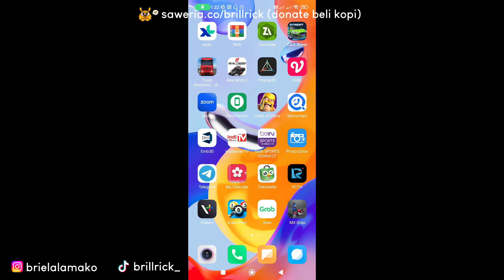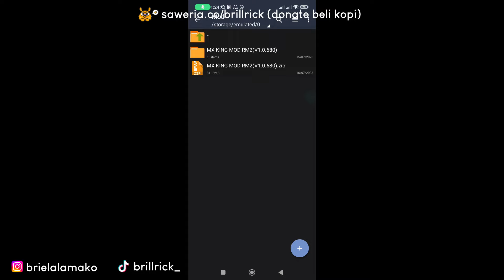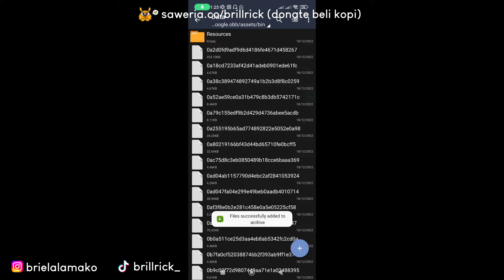GAME ROADRACE ANDROID TERBAIK! MX KING VS SONIC, KEREN PARAH!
!!! RESHARE WAJIB ARAHKAN KE CHANNEL INI !!!

⏹ LINK MX KING REAL MOTO 2 : CEK PIN KOMENTAR

🎥Record with : ADV Screen Recorder
✂Editing.          : Filmora
📱My phone.    : Redmi Note 11 Pro